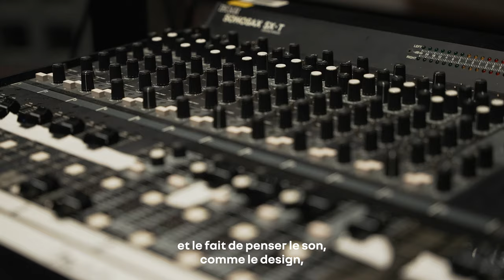penser le son comme le design | nouveau Renault Scenic E-Tech 100% électrique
Jean-Michel Jarre revient sur l’élaboration du design sonore de Renault et de la séquence d'accueil de nouveau Renault Scenic ETech 100% électrique. pour lui “le son Renault se doit d’être une véritable signature”

et à la fin, il nous partage une petite anecdote !